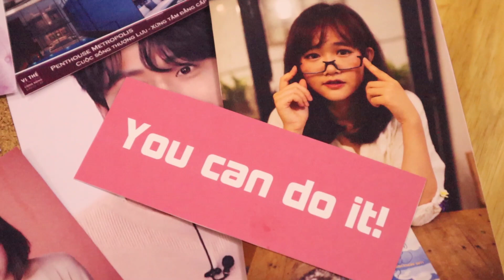THỰC HÀNH XEM TAROT NĂM MỚI | Hạnh Phúc Cùng Nhi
Hãy cùng thực hành xem Tarot tổng kết năm cũ và đón chào năm mới nhé!

Nội dung chính:
00:00 - 01:27: mở đầu
01:27 - 02:32: Chuẩn bị
02:32 - 12:30: Tổng kết năm cũ
12:30 - 15:28: Đặt mục tiêu năm mới
15:28 - 19:00 Tổng kết và buông bỏ

Xin chào và hẹn gặp lại lần sau!!!
© Bản quyền thuộc về Nhi Hay Đi
© Copyright by Nhi Hay Đi ☞ Do not Reup